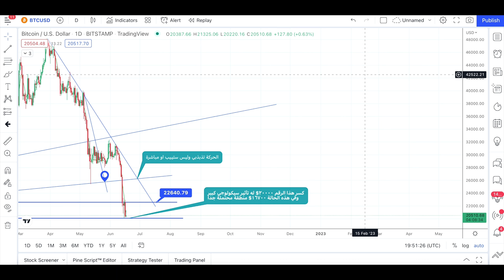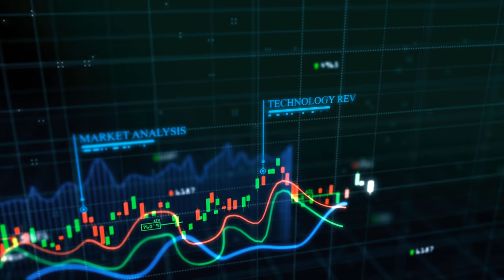هل تخليك مليونير في 2023